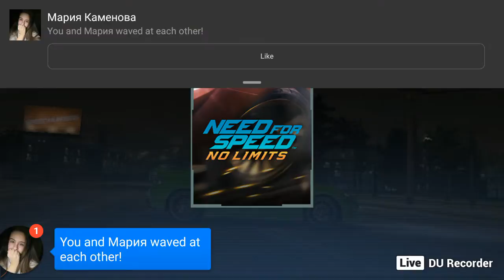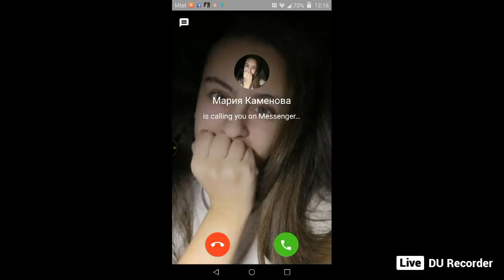Need For Speed:No Limits (stream 1/10)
nz